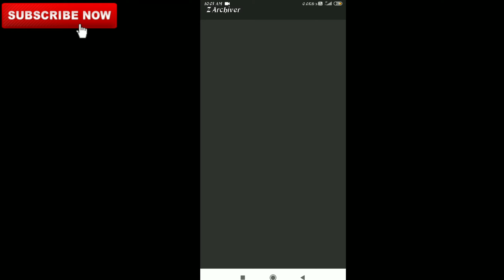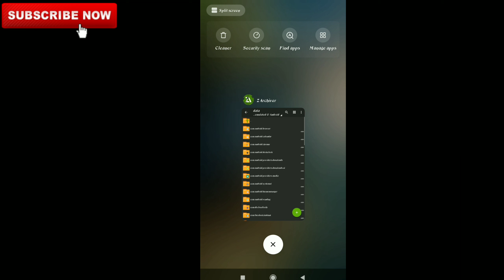how can we edit preset alight motion FF on Tamil. now trending in free fire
Tamil

hi friends 🤗🙏🙏🙏🙏🙏🙏🙏🙏🙏🙏🙏

please support me channel